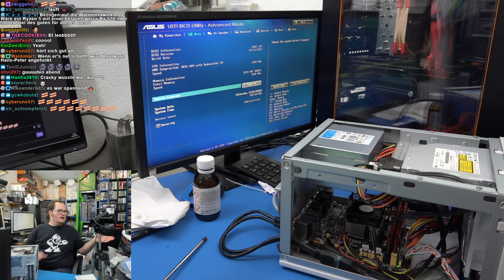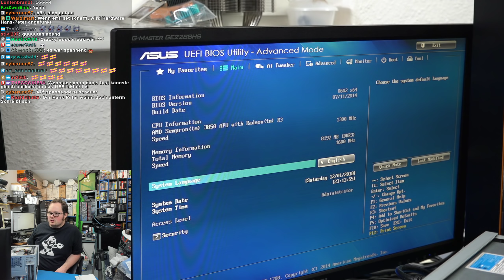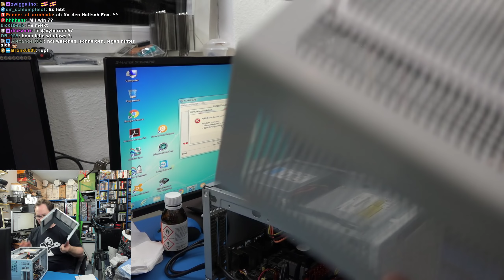Der Milchmelkanlagen-Mini PC - Mein gewählter Weg!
Für irgendeine Lösung/Variation musste ich mich entscheiden. Schauen wir mal ob das Board nach dem Vollbad noch läuft!